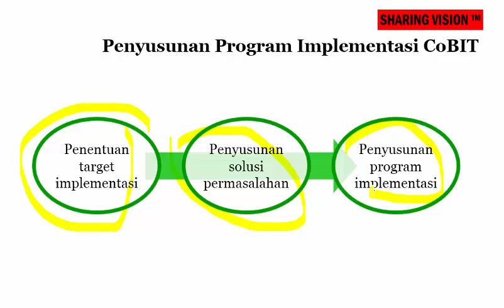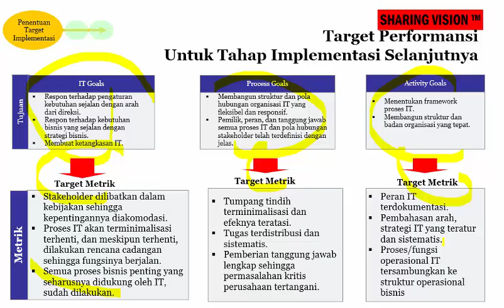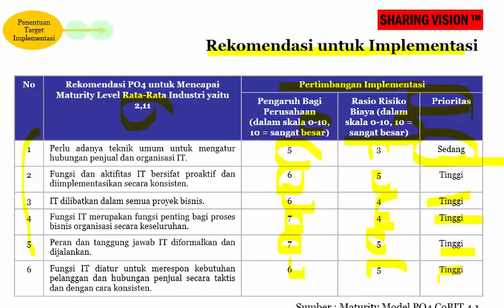Cobit & Audit Framework: Audit Case Study Manajemen TI– Sesi 4, Part 1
Audit Case Study Manajemen TI. Saksikan